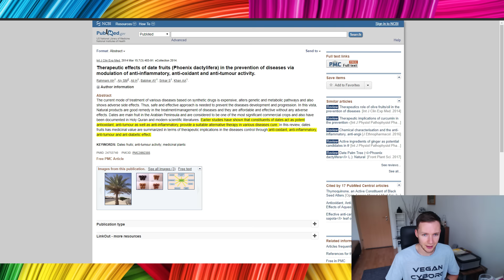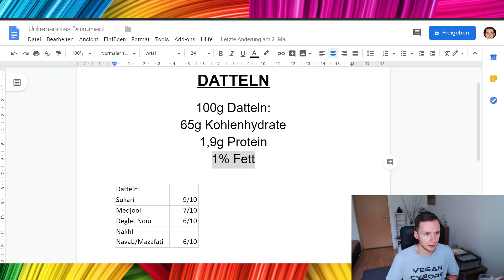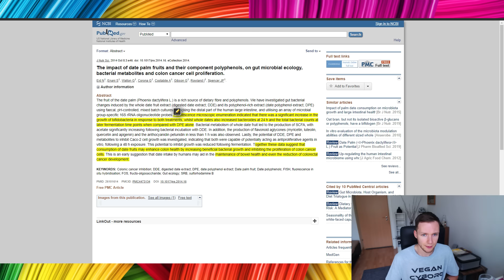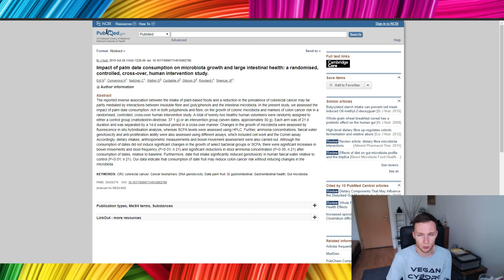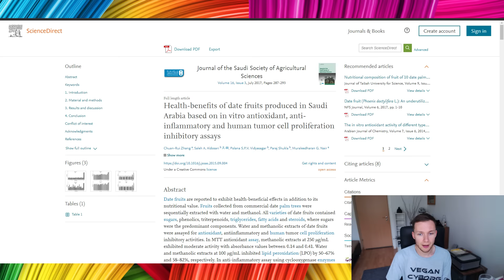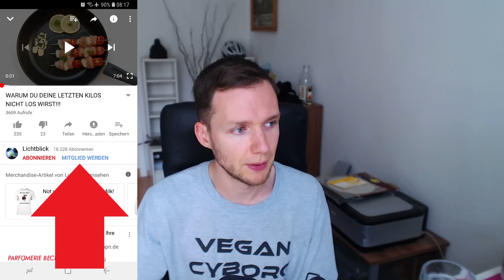Wie gesund sind Datteln eigentlich?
Meine Datteln